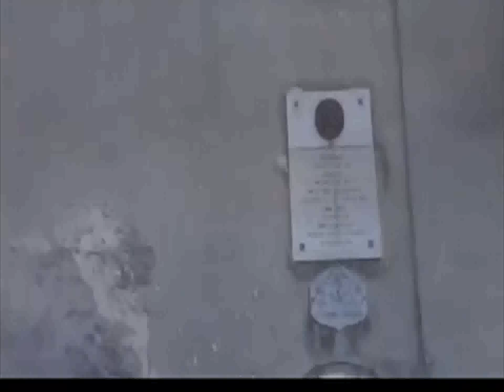01a PERDE L’ORIENTAMENTO SUL MORRONE, 71 ENNE RECUPERATO DAI FORESTALI